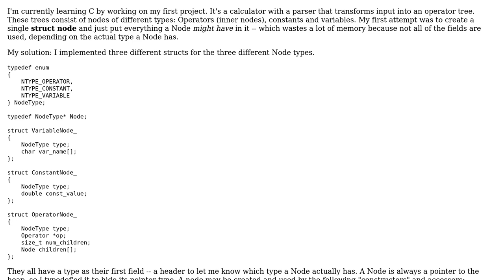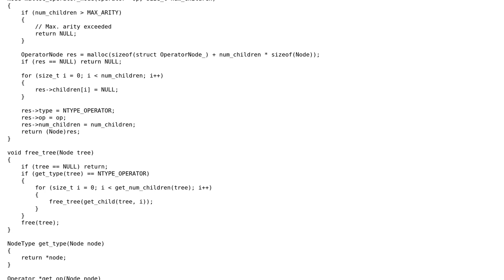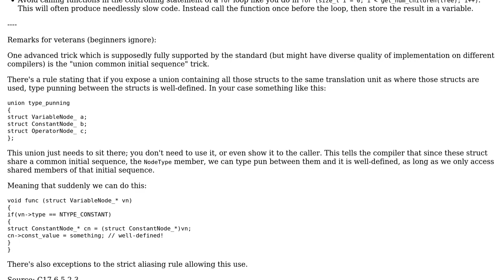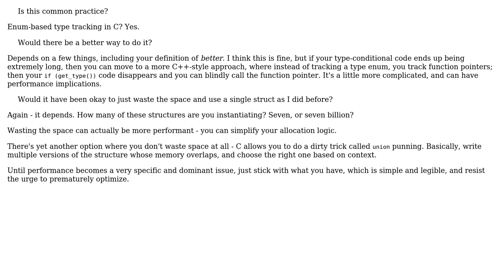Code Review: Implementation of tree with different node types and faux-polymorphism in C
With thanks & praise to God, and with thanks to the many people who have made this project possible! | Content (except music & images) licensed under CC BY-SA | Music | Images & others | With thanks to user Reinderien user PhilippHochmann user Lundin user dfhwze and the Stack Exchange Network Trademarks are property of their respective owners. You are responsible for your own actions.